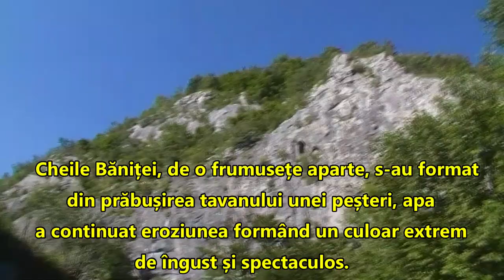Cheile BĂNIȚEI din jud Hunedoara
spectaculoase și puțin cunoscute